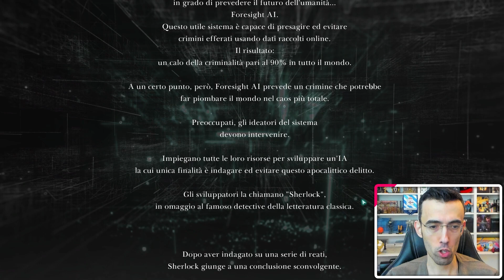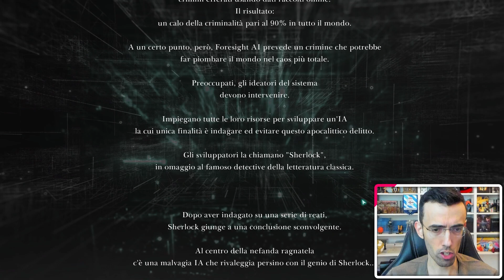UNA SFIDA DI INTELLIGENZA ► CRIMESIGHT Gameplay ITA